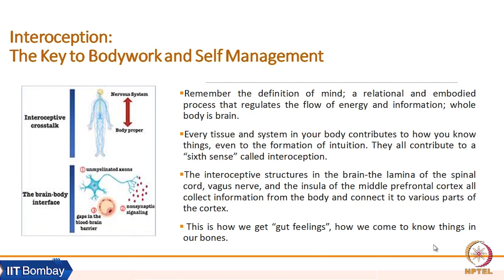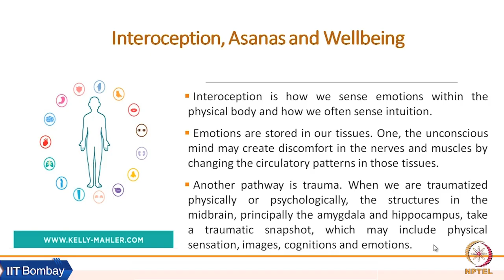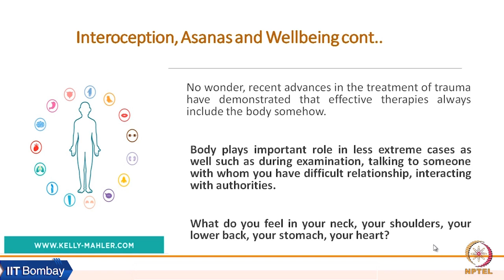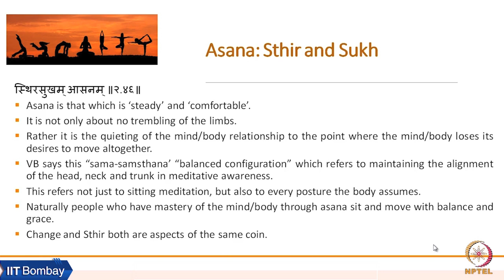Week 6: Lecture 15 B: Interoception, Asanas and Well-Being